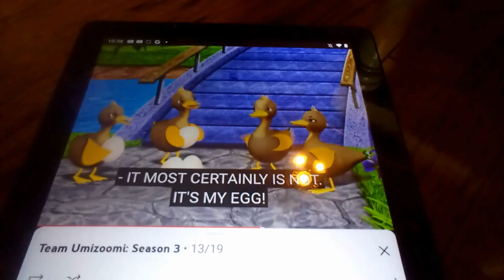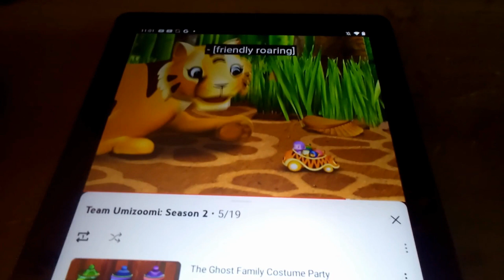Construction+Constructions+R +R +R +Die